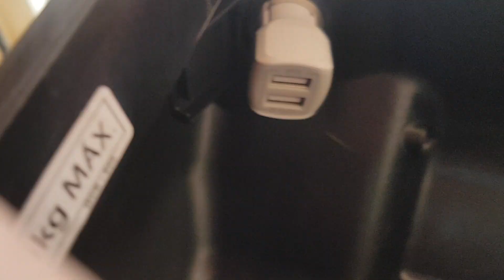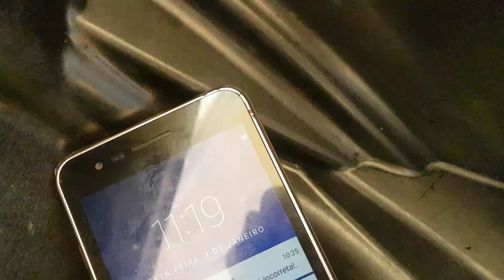como carregar o celular na nova biz